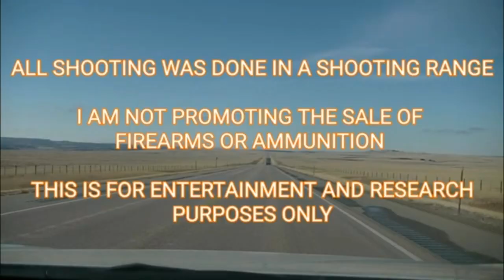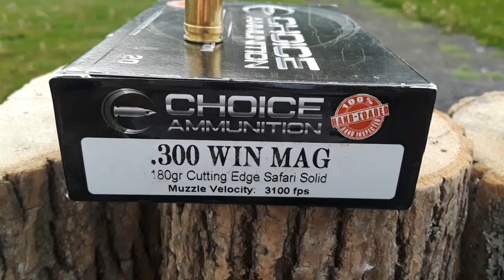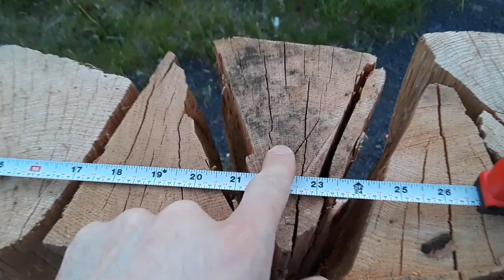300 Win Mag SOLIDS vs Hardwood Logs and Oak Firewood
for a FREE DISCUSSION FORUM, blog, and articles.